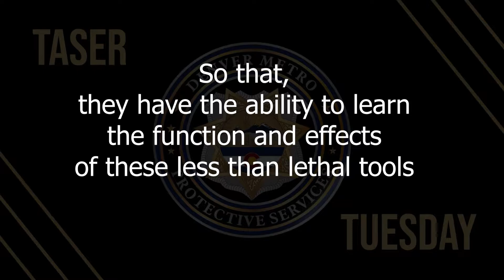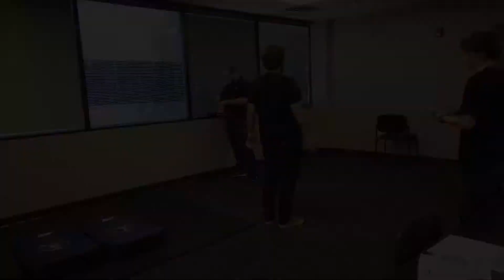Taser Tuesday⚡#10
How is it already the end of August? At least that means we get another TASER TUESDAY!

If you didn't know Taser Tuesday is where on the last Tuesday of the month you get to see EXACTLY what our Specialists go through in their training.

Including more gear reviews, bloopers, ride alongs, and many many more.

Here at DMPS we have continued to provide the best security services for our clients, and we have continued to adapt to meet those specific needs of our clients no matter the circumstance.

The men and women of Denver Metro Protective Services are by far, the most well-trained and proactive in the private security industry. It is also the reason why we provide the best private security services. When you need the type of security your family would feel safe with, call us...